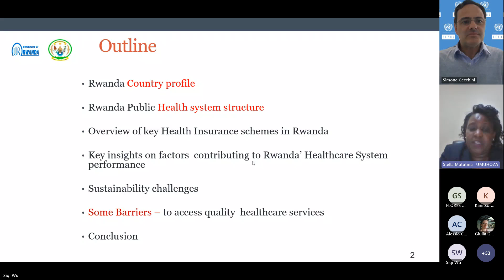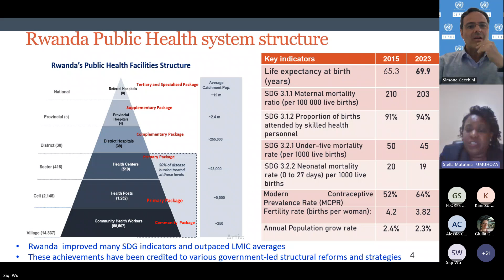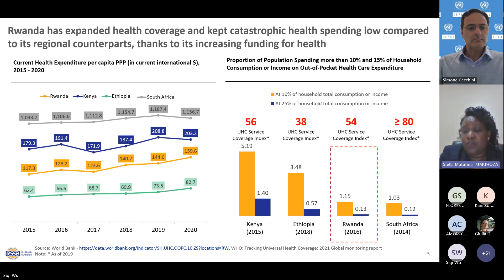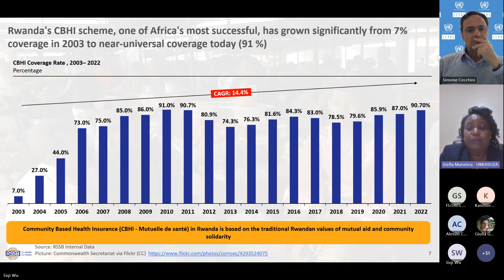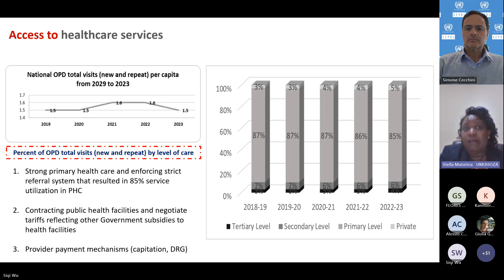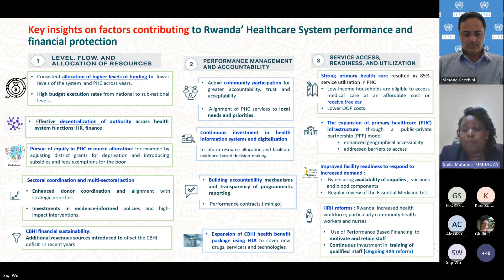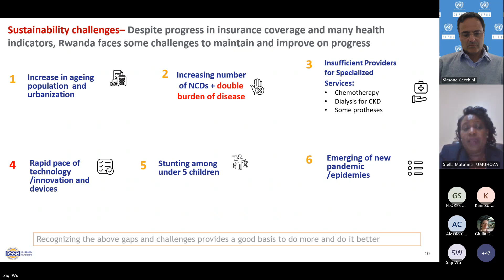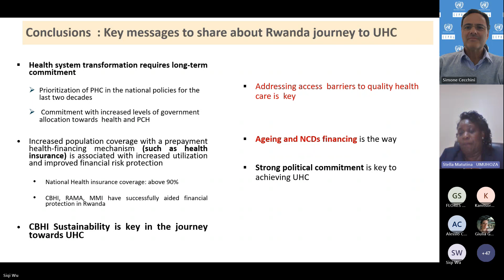Session III No 3 Stella Umuhoza